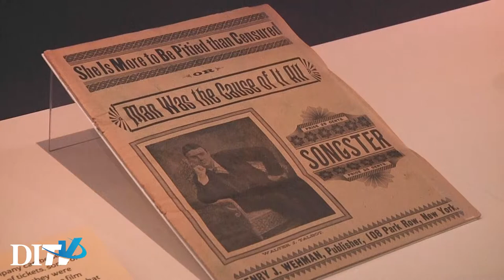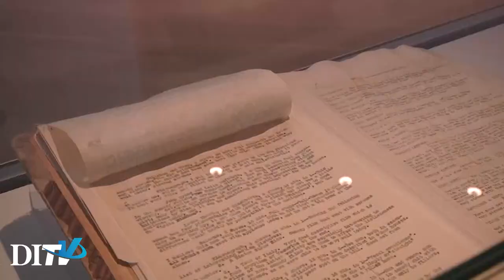DITV News: Saving Brinton